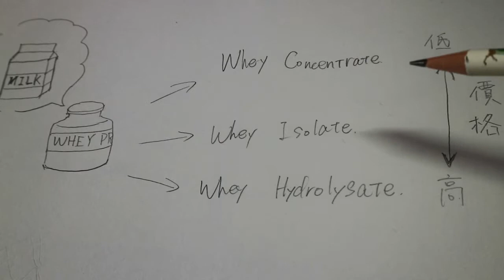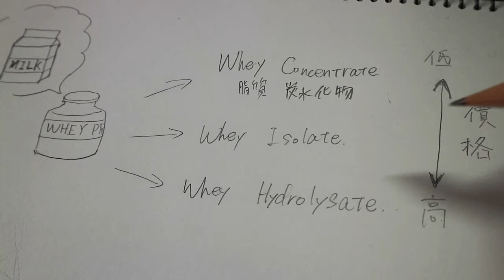【健身】日本人評論如何選擇蛋白質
大家好!
我是日本的大學生. 我在學習中文
我的愛好是健身! 謝謝!